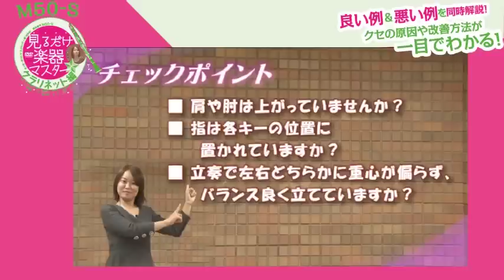見るだけ楽器マスター☆クラリネット編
ジャパンライムDVD 【吹奏楽】

■指導・解説：有馬理絵（東京佼成ウインドオーケストラ クラリネット、バスクラリネット奏者、洗足学園音楽大学非常勤講師）
■撮影協力：洗足学園音楽大学